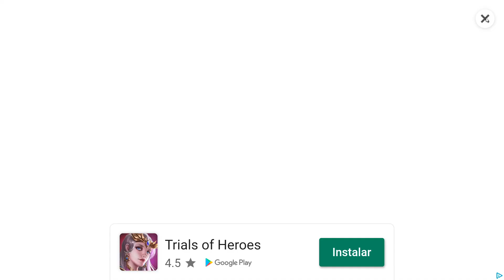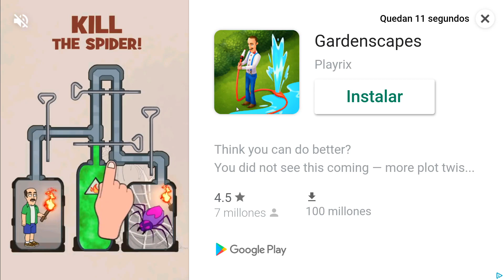Monster Super League - cap.63